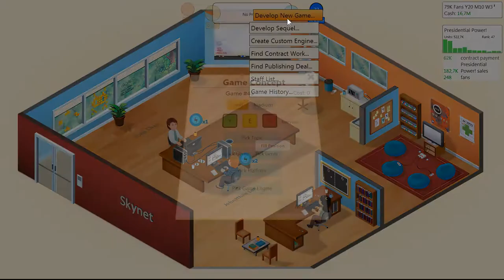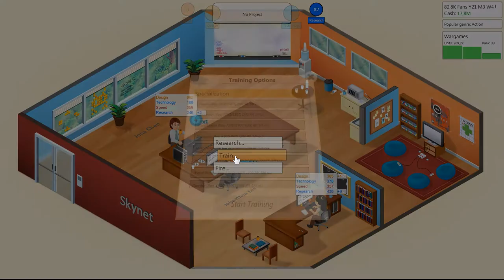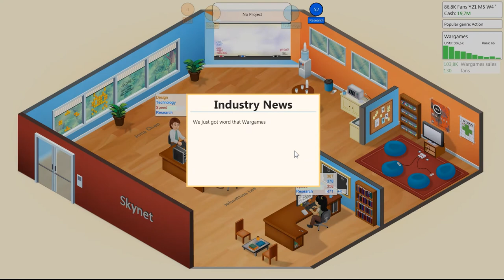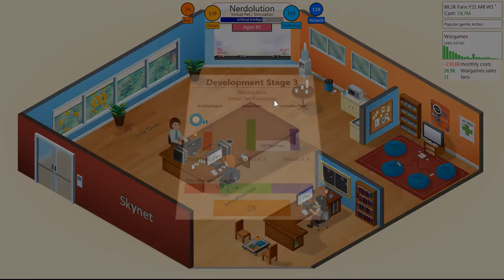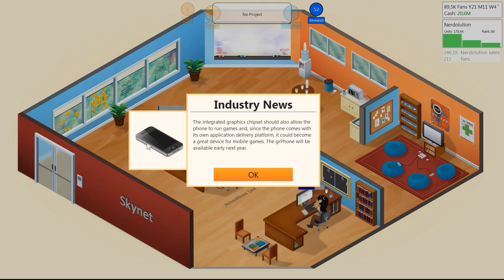Let's Play Game Dev Tycoon 26